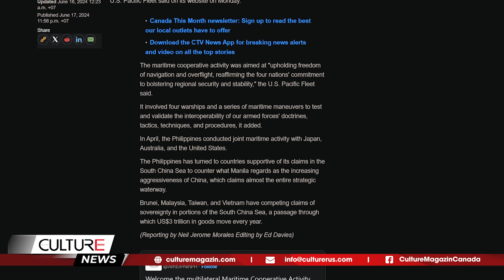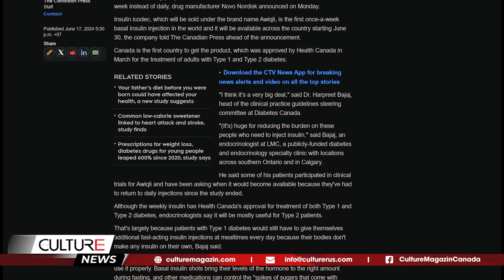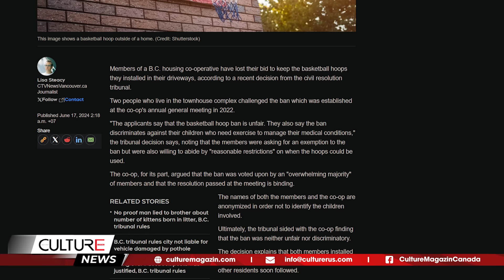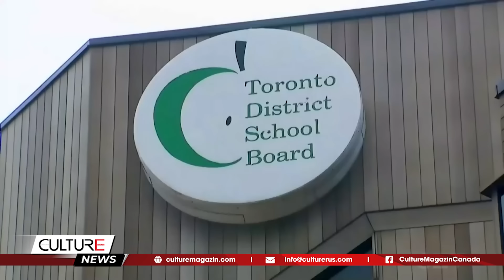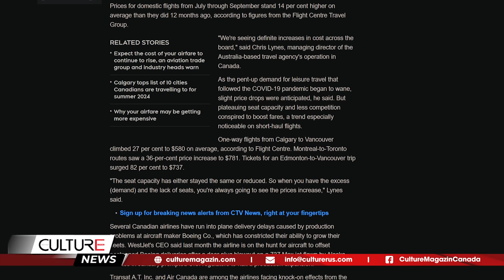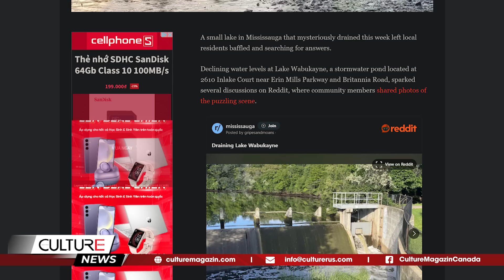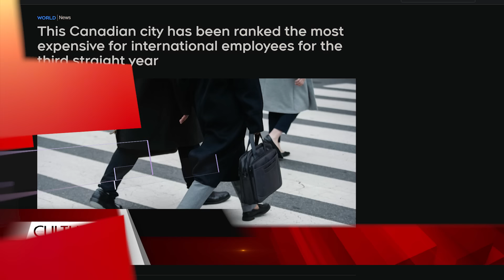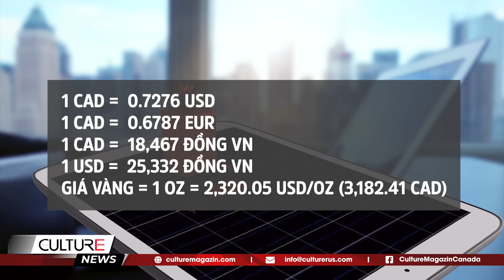🔴 XẢ SÚNG TORONTO, TRƯỜNG HỌC ĐÓNG CỬA, CẢNH BÁO THỜI TIẾT ĐẶC BIỆT | TIN CANADA TỐI 17/6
Tin Canada:
- Cảnh báo thời tiết nắng nóng nguy hiểm kéo dài ở Ontario, Quebec, New Brunswick
- Canada, Hoa Kỳ, Nhật Bản và Philippines tiến hành tập trận ở Biển Đông
- Doanh số bán nhà trong tháng 5 giảm so với cùng kỳ năm ngoái
- Số lượng nhà khởi công đạt mức cao nhất trong bảy tháng
- Mũi tiêm insulin hàng tuần đầu tiên trên thế giới sẽ có mặt tại Canada trong 2 tuần nữa
-Xả súng văn phòng Toronto, 3 chết, trường học bị đóng;
- Thành phố Kitchener, ON đề xuất luật lệ để bảo vệ người thuê nhà
- Người dân Canada phải trả nhiều tiền hơn cho vé máy bay mùa hè tăng vọt
- Manitoba chứng kiến ​​sự gia tăng các bệnh nhiễm trùng do vi khuẩn hiếm gặp, có khả năng gây tử vong
- Hồ Wabukayne ở Mississauga, Ontario bất ngờ bị cạn nước
- Thành phố Canada được xếp hạng là nơi đắt đỏ nhất đối với nhân viên quốc tế trong năm thứ ba liên tiếp